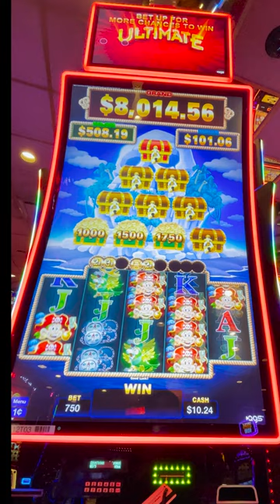MASSIVE BONUS WIN on Captain Riches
thegoodlife88 Captain Riches